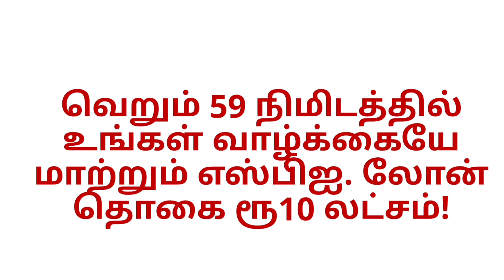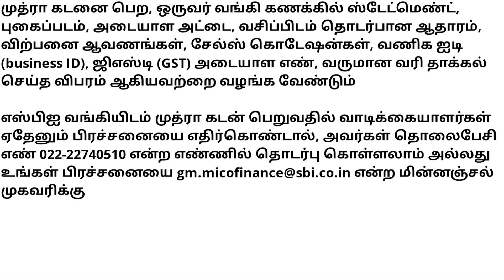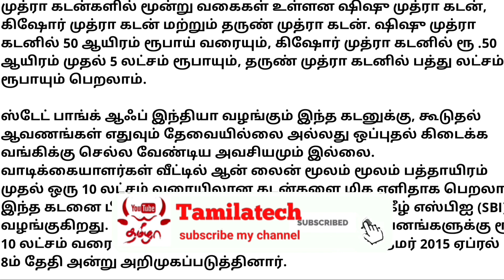விவசாயிகளுக்கு டிசம்பர் முதல் வாரத்தில் நற்செய்தி | SBI அசத்தல் கடன் திட்டம்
SBI 45 minutes YONO PAPL Emergency Personal Loan // 45 நிமிடத்தில் 5 லட்சம் கடன் பெறுவது எப்படி?
SBI Emergency lone
SBI Express credit personal loan

SMS 567676 XXXX

SBI Emergency Loan scheme Tamil, how to apply Sbi emergency loan scheme Tamil, sbi yono app, 45 minutes Rs.500000 loan scheme. State bank of India new scheme 2020 Pradhan mantri Jan Dhan Account, Pradhan mantri Ujjwala Yojana scheme, Sukanya Samriddhi Yojana scheme Tamil, Selvamagal semippu thittam, ponmagan semippu thittam, Post office monthly income scheme, Recurring deposit, time deposit, Kisan credit card, business loan, farmers loan. Post office saving scheme, senior citizens savings scheme Tamil, SBI Emergency loan scheme Tamil.